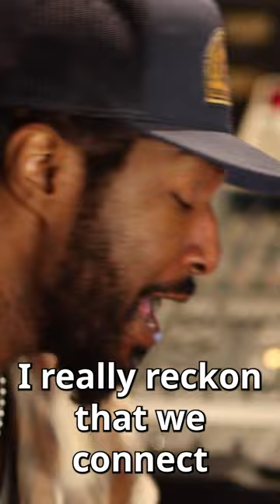Afro Beats x Country